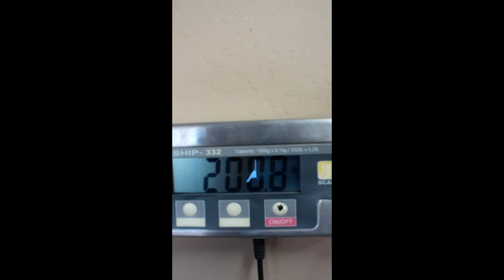☆DEMO VIDEO☆ 45lb Plate Pull up Competition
2011 Max Reps with a 45lb Plate Pull up Competition
This is an example of what your video should look like.

Full R.O.M
No Whipping, kicking or kipping of the body or legs
Face the camera
Use a straight bar

Between the times of 8:00 am PST on May 16th 2011 and 8:00 pm PST on June 19th 2011

Weight Classes:

Male Less then 169
Male 170-199
Male 200+

Female All weights

Prizes: For each class

1st Place- Your choice of $200 in supplements from bodybuilding.com (includes shipping cost)

2nd Place- Your choice of $25 in supplements from bodybuilding.com (includes shipping cost)

3rd Place- Your choice of $25 in supplements from bodybuilding.com (includes shipping cost)

There will be t-shirts given out randomly during the competition.